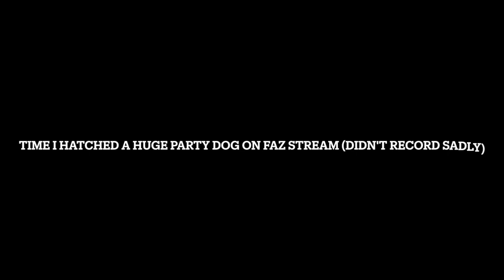Hatching a huge party dog - Got it on faz live so don't have a video ft.@jowellsadventures